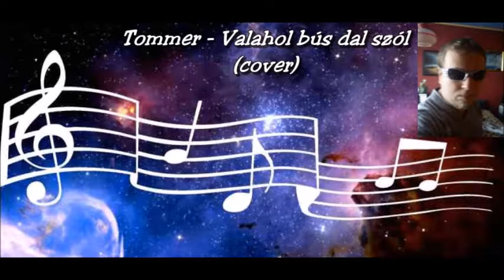Tommer - Valahol bús dal szól (cover)